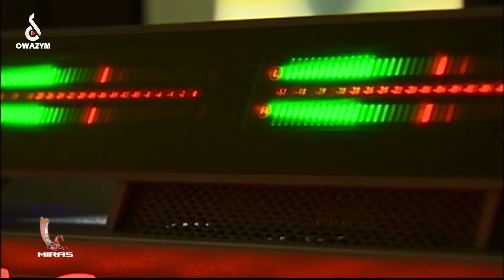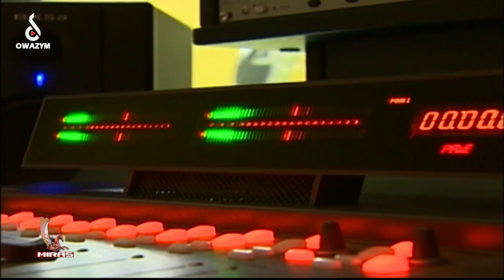Orazgylyç Gurbannyýazow - BU GYJAK (3 asyrlyk gyjak hakynda goşgy)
Turkmen folk music

Türkmenistan-Ýunesko diýardan ýaýran ýollar - 3 asyrlyk "sadap gyjak"

Orazgylyç GUrbannyýazow - BU GYJAK

Seslendirip okaýan: Batyr Çaryýew
Sazy ýerine ýetirýän: Spartak Atakow